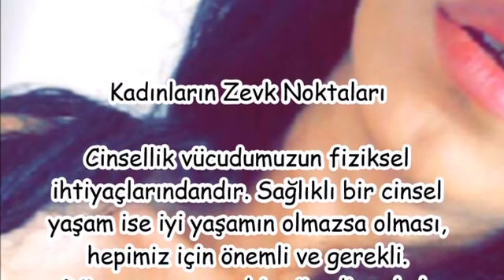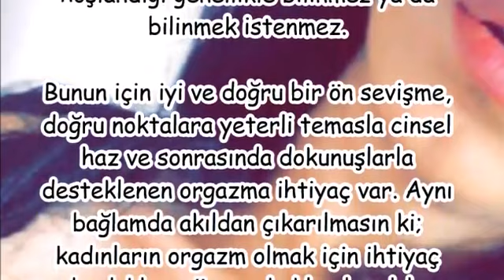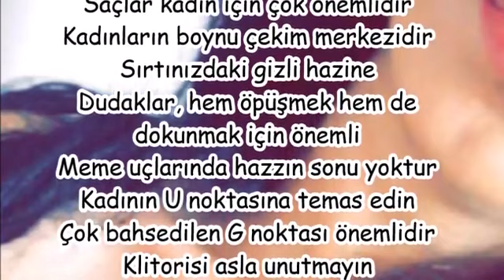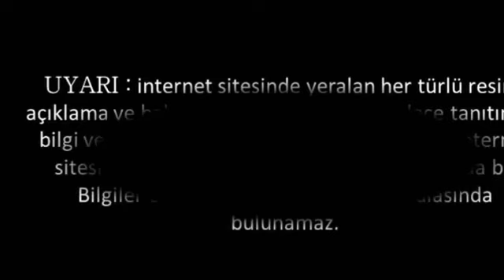Kadınların Zevk Noktaları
u noktası,
kadınların cinsellikte en hassas 4 noktası,
erkeklerin tahrik noktaları,
kadınların hassas noktaları video,
kadınların en çok tahrik olduğu yerler,
kadının zevk aldığı pozisyonlar,
kadının 8 tahrik noktası,
kadınların en çok zevk aldığı sözler,